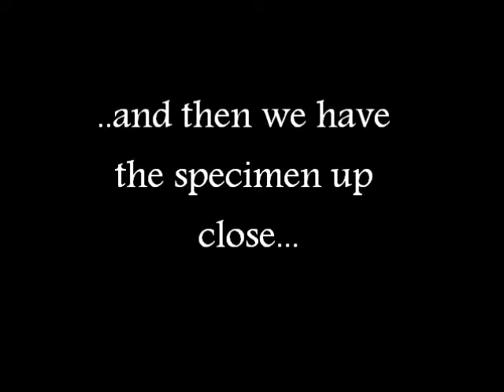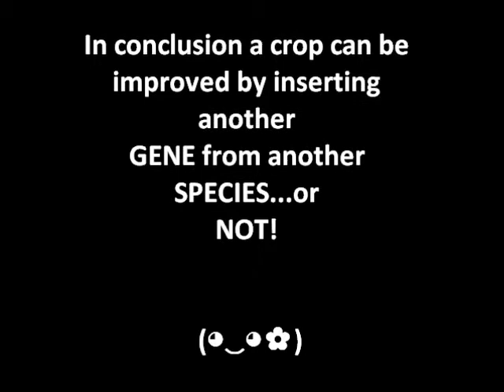|Chemie Project |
crap video is crap.
Its for a presentation lol